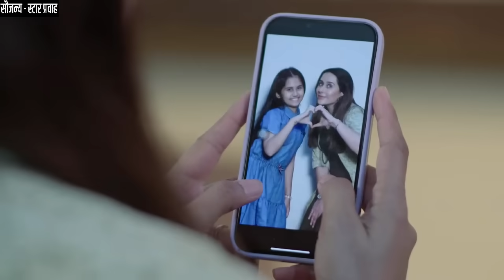मंजुळाने तीन-तीन पुरावे दाखवून मल्हारसमोर वैदेही असल्याचे केले सिद्ध